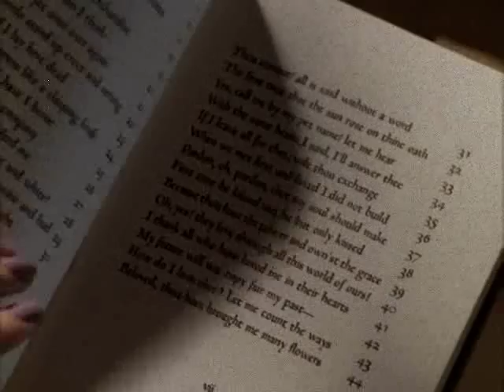Always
IS about couple BUffy and Angel when Angel is gone and Buffy thing about him , dream about him but she now he never come back and then hups he come back because he never leave her ever...